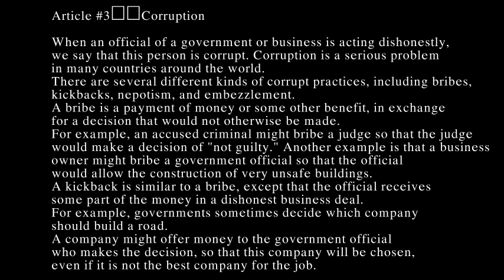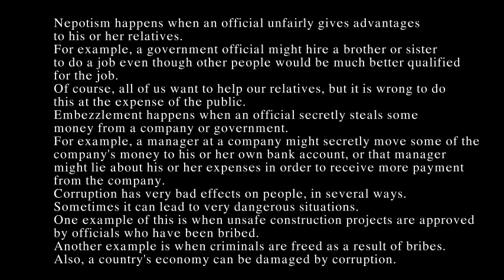Learn Listening U3 -Lession 1 Louis Pasteur